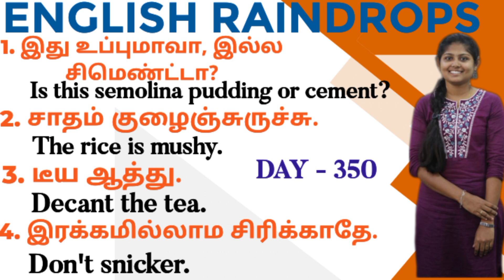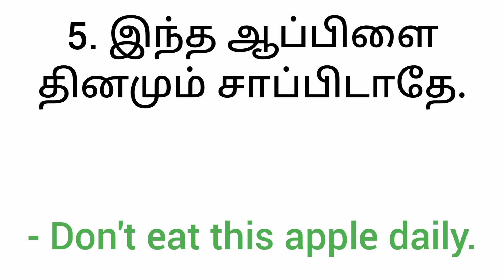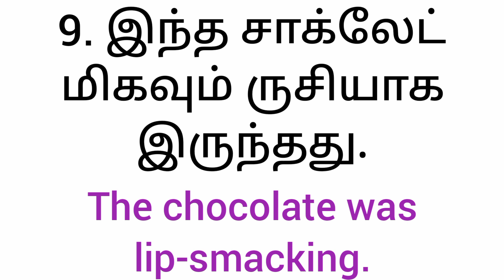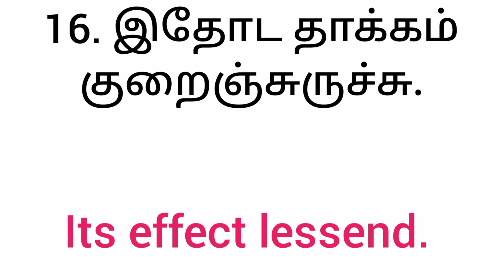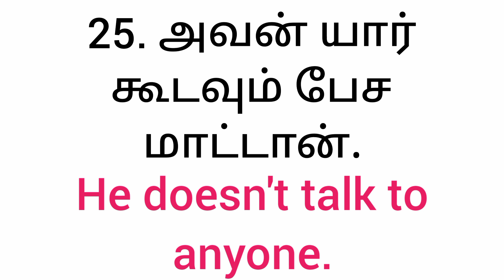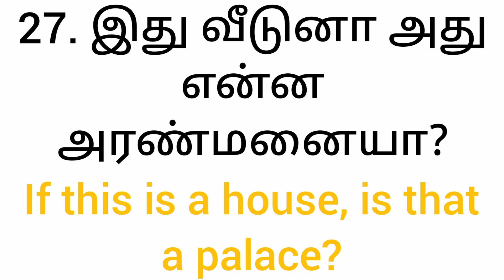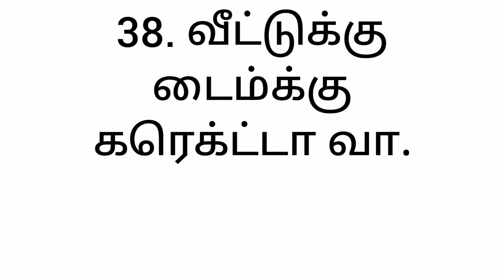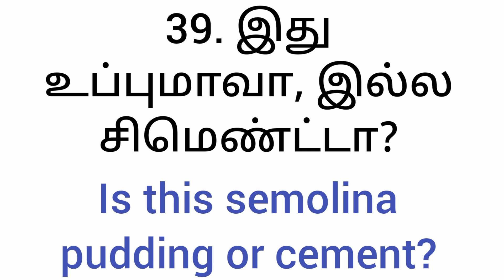VOCABULARY IN TAMIL | தமிழ் மூலம் ஆங்கிலம் கற்கவும் | தமிழில் ஆங்கிலம் | Spoken English in Tamil